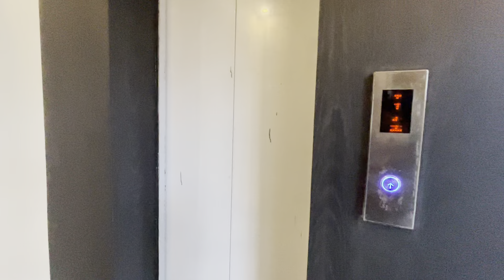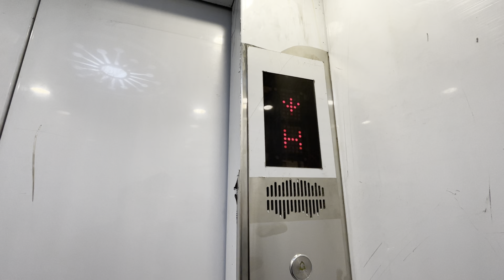1.5 Kanal Luxurious Pool & Elevator House For Sale in Overseas Bahria Town Islamabad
1.5 Kanal Luxurious Pool & Elevator House For Sale in Overseas Bahria Town Islamabad

Most Popular House Tours 👇🏻